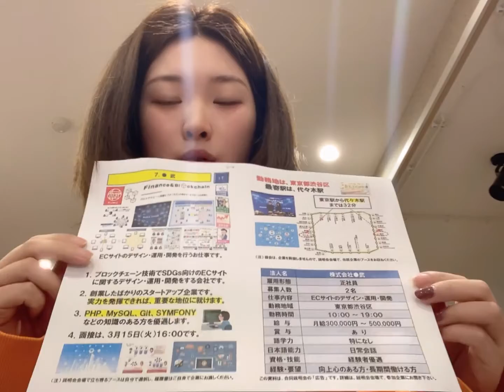正社員:2名仕事内容：ECサイトのデザイン・運用・開発勤務地域：東京都渋谷区勤務時間：10: 00~19:00給与：月給300,000円~500,000円日本語能力日常会話